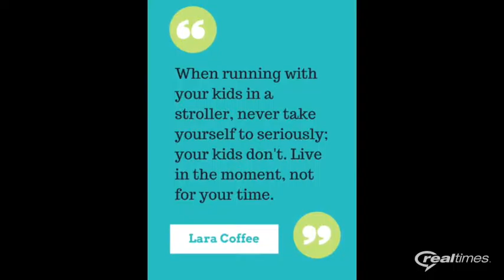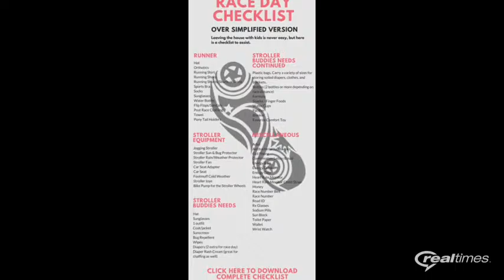RealTimes Story: Stroller Runners Pushing Their Limits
This Run Stroller Run RealTimes Story by Lara Coffee showcases inspiring pics from her blog on health and fitness for moms.